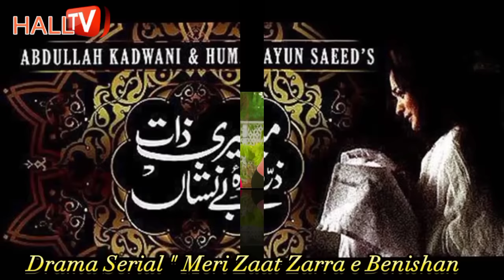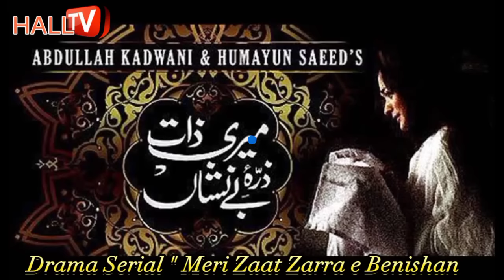World Wide Top 10 Pakistani Dramas | Best Pakistani Dramas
Top Pakistani Dramas | World wide pakistani dramas list
Pakistani new drama, top drama, New pakistani drama, Hum tv drama, ARY digital drama,